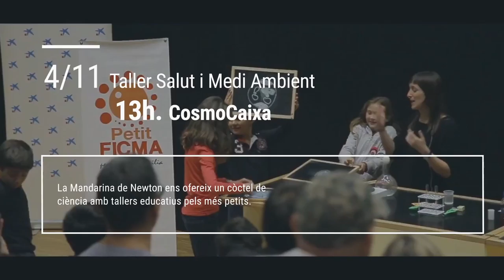Day By Day - 4 Nov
Día a día del Festival
Festival Day by Day